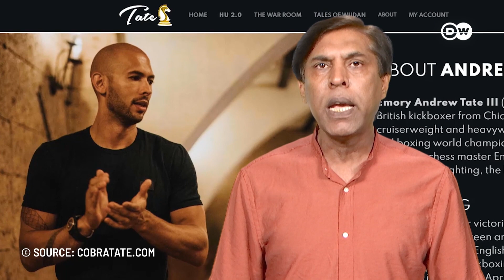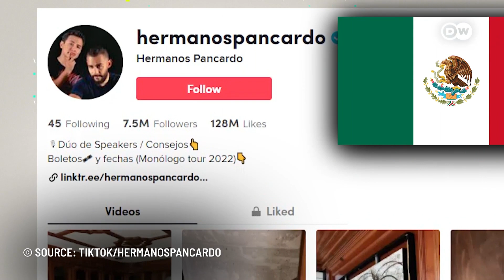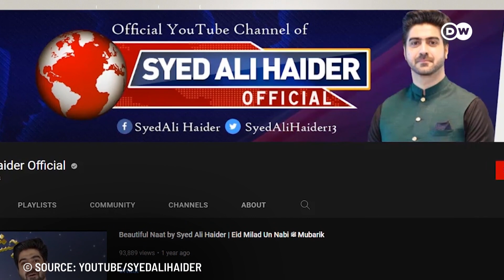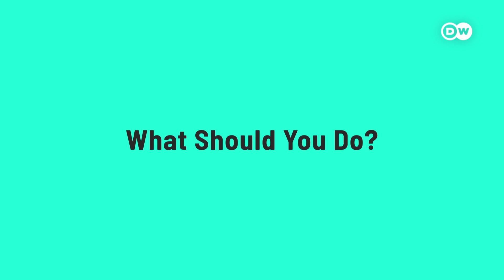خواتین سے نفرت کرنے والے سوشل میڈیا پر مقبول کیوں ہو رہے ہیں؟ | DW Urdu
سوشل میڈیا پر نفرت انگیز، یا خواتین سے نفرت پر مبنی مواد اکثر بہت تیزی سے پھیلتا ہے۔ آپ نے کبھی سوچا ہے کہ ایسا کیوں ہوتا ہے؟ اور کہیں ہم بھی اس کے ذمہ دار تو نہیں؟ آپ کا واسطہ اگر ایسے مواد سے پڑے تو آپ کو کیا کرنا چاہیے؟ جانیے ہمارے ڈیجیٹل ایکسپلینر میں
Women haters are becoming more and more popular on social media platforms worldwide. Why do platforms like TikTok promote their misogynistic content – and what can be done against them?